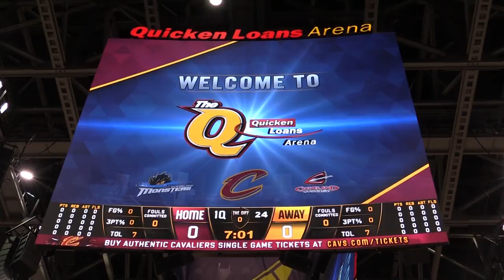'18 OH Girls Hoops Avon-Wadsworth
'18 Ohio Girls Hoops
Avon Eagles (7-2)
vs Wadsworth Grizzlies (8-1)
@The Quicken Loans Arena
Cleveland, OH